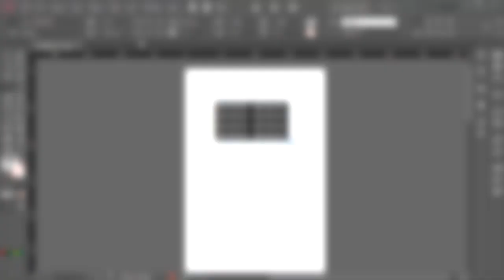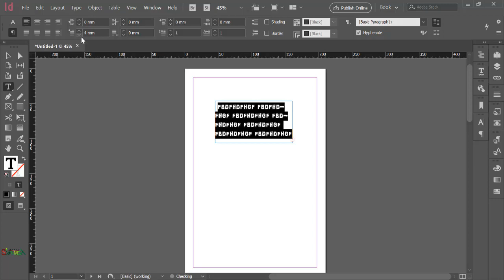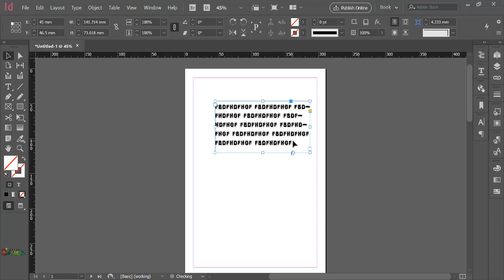دورة دبلومة الإنديزاين - المدرب معاذ الشحمه - المحاضرة 3 - 2